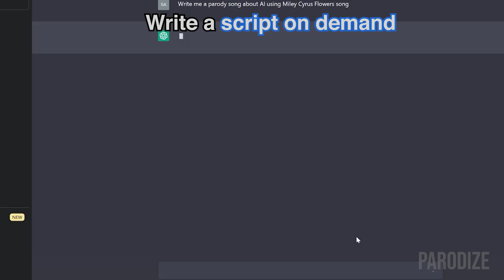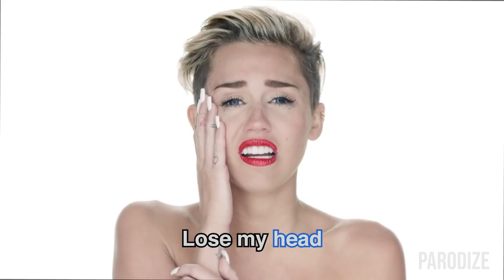AI Can Love You Better (Miley Cyrus Flowers Parody)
Miley Cyrus is back with a new hit song which seems to be the ultimate self-love anthem of the year, it's called Flowers.

Not sure if she's trying to steal Taylor Swift's shine, but we decided to make a parody about it anyway!

Artificial Intelligence is redefining the world and Miley (aka Hannah Montana) knows this!

So let's take it a step further and sing together what will ultimately become our new reality.

Cause you know what? AI can love you better!

Heck.. AI would've probably written a better description than this.

On with the parody!

Vocalist: Ghina Mounzer

Music Arranged and Produced by Danny Bou-Maroun

Video by: Nadim Messihi & Samer Charafeddine

Marketing Strategy & Distribution: Alex Stifler & Jessica Skaf

» Lyrics:
They weren’t good
Put on hold
Still a dream
No one was sold

Now they write
Now they learn
Step aside
Man, it’s their turn

I don’t wanna use you
I’m not gonna bite
I started to cry
Coz now it’s all A.I

A.I can draw you flowers
Write a script on demand
Replace all graphic designers
Even your favorite band
A.I can choreograph dancing
A.I can build your own brand
A.I can love you better than you can

Can love you better
AI can love you better baby
Can love me better
A.I can love you better baby

Bite my nails, Sit in bed
How much time have i Got left

Lose my job, lose my head
Might as well give up instead

I didnt wanna use you
I didnt wana buy
A decade passed
And now thanks to A.I

I can party for hours
Exercise in the sand
Drink my beers in the shower
Eat sushi while I get tanned
I can take myself dancin
A.I. can hold my hand
A.I can be me
While I do whatever the fuck
I can.

» Send Your Tips Here:
BTC: 14efdvYoHpYWzPmG9iwowAn35XMiSfGW8x
ETH: 0x0624f777cbed8c7c51ccf0a0889ef4d0853141cc

We hope you enjoyed our latest music parody featuring Miley Cyrus!

The next music parodies we have in store are not to be missed!